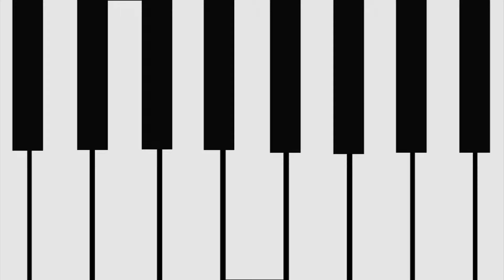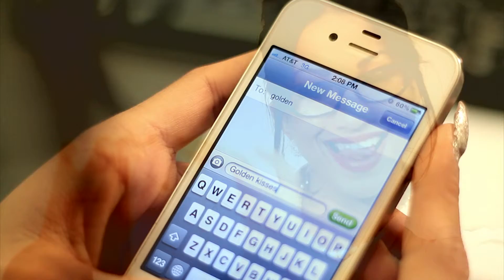FLASH by GOLDEN (MUSIC VIDEO) Directed by Chinedu Ernesto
Director of Photography : Levar Peters (PIPEDREAMS FILMS)